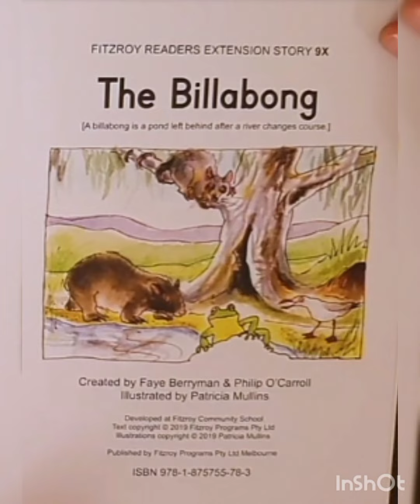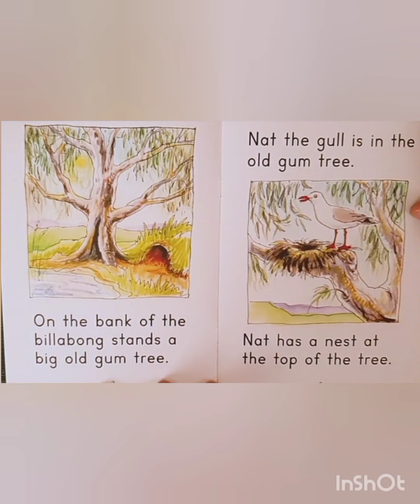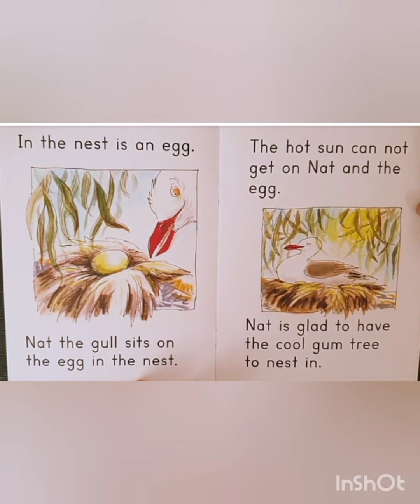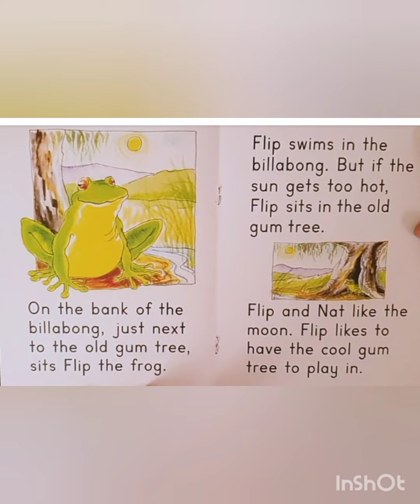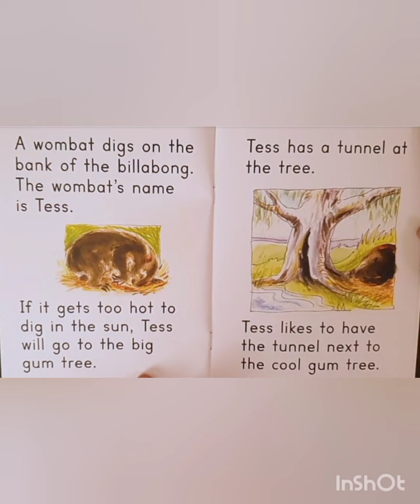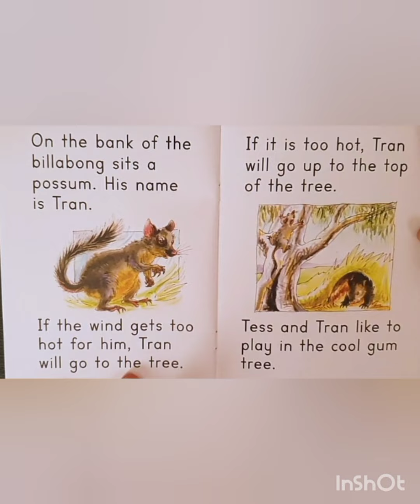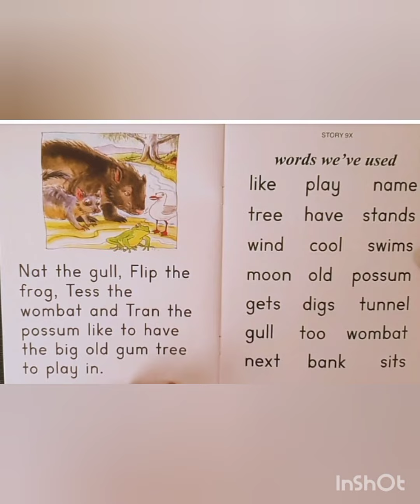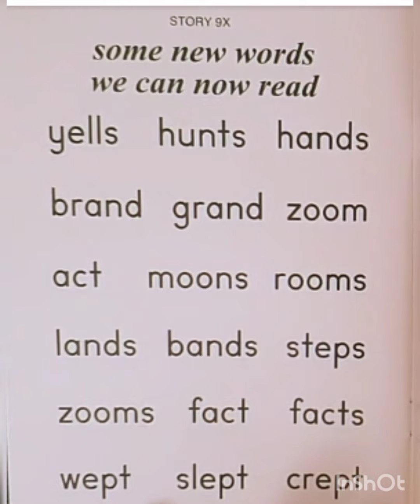Fitzroy Reader KG Story The Billabong.....phonetically, fluently both